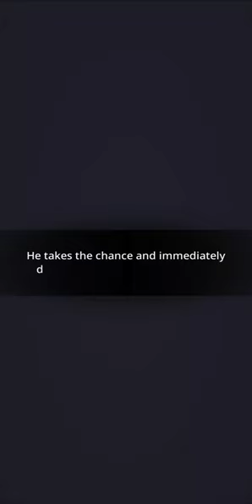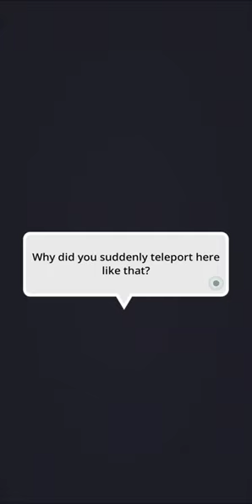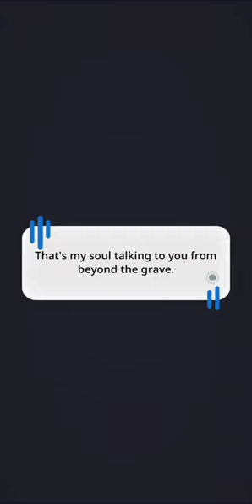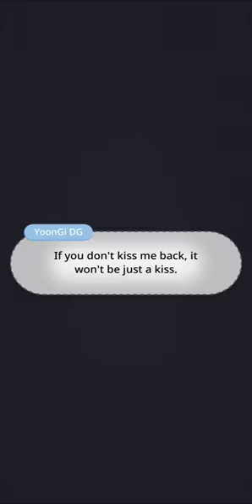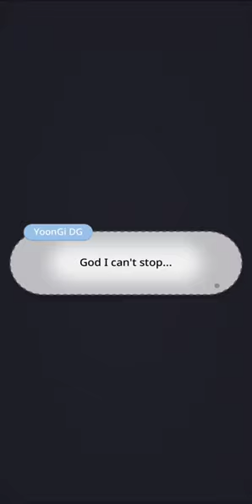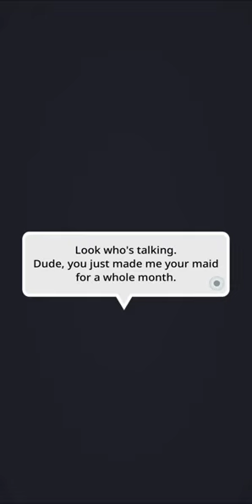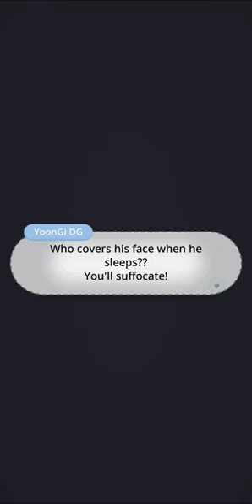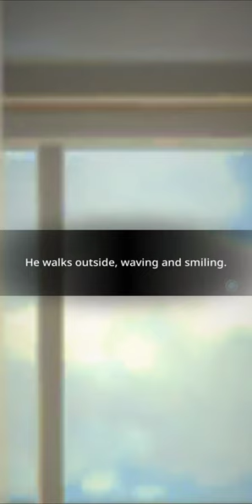BU Story (Elevator Game S3)- YoonGi DG's Ending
Man makes my heart skip a beat everytime... wow ☺